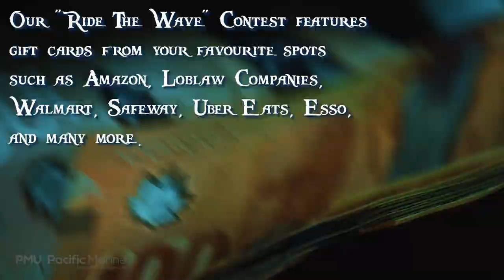Pirates of The Pontoon | "RIDE THE WAVE" SUMMER CONTEST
PACIFIC MARINE PRESENTS "RIDE THE WAVE" SUMMER CONTEST

Every week we will announce three "Ride The Wave" lucky winners from each PMU division. Just like last Summer, anytime a PMU broker partner Quotes or Binds a NAVIPRO Policy they will be entered for a chance to win our Weekly Prize !

This year, all bind EXPRESS Policies will ALSO be considered for your chance to win!  Our "Ride The Wave" Contest will features gift cards from your favourite spots such as Amazon, Loblaw Companies, Walmart, Safeway, Uber Eats, Esso, and many more.

Quote a Yacht Policy for your Chance to Win $100 every week with Pacific Marine!

***Pirates of the Pontoon, are you ready to walk the plank or take some treasure?***

Pirates of the Caribbean has been a swashbuckling success at the box office with five franchises released. Who doesn't enjoy a sail over the seven seas with great sword fights,  slapstick humor, and some very witty one-liners. The pirates act and look like they should, the ships are fantastical and the sub plots are confusing..but don't worry about that.  They’re good fun, and you get the feeling everyone involved is really enjoying themselves and so PMU has created our own Pirates of the Pontoon, to help build your pleasure craft (not pirate ship) book of business and win some great treasures!